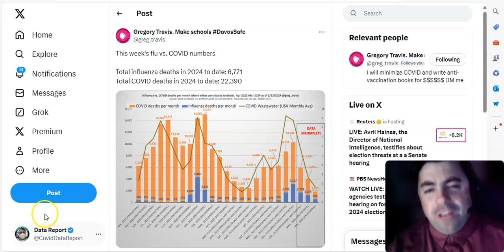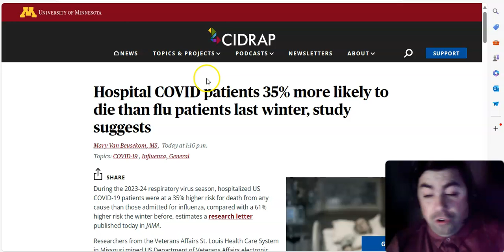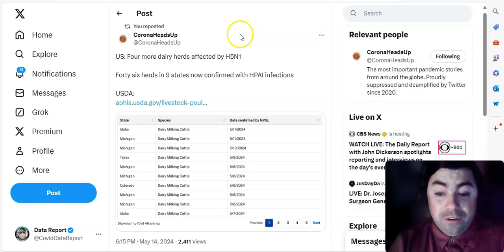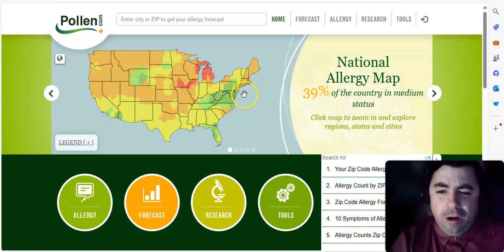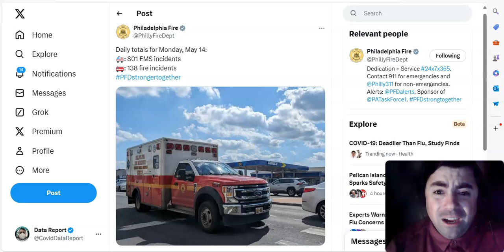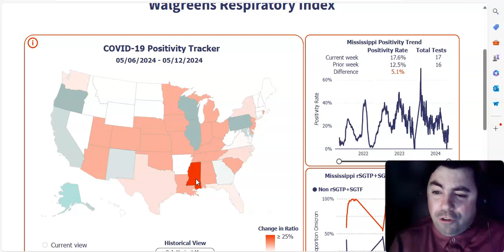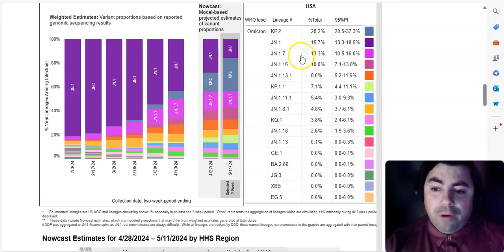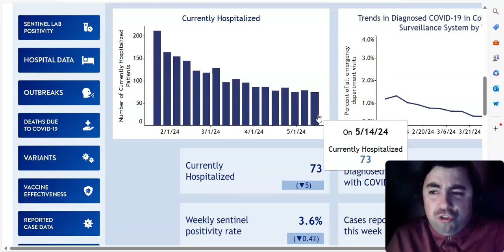Wednesday's Pandemic Update: Covid Is Causing More Deaths Than The Flu